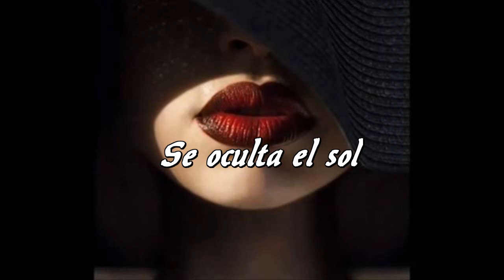Alfonso Pahino - SE OCULTA EL SOL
Perteneciente al disco SAPORE D'ITALIA